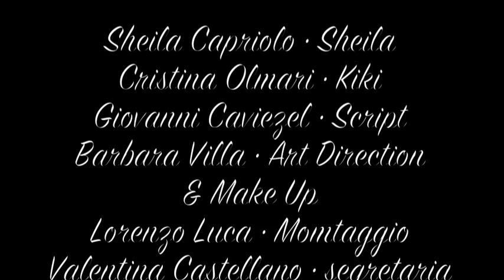SHEILA & KIKI: MAIDS DO IT BETTER (official trailer)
starring SHEILA & KIKI
script, shooting & music GIOVANNI CAVIEZEL
art direction make up & special effects BARBARA VILLA
montage LORENZO LUCA
assistant in charge VALENTINA CASTELLANO CHIODO